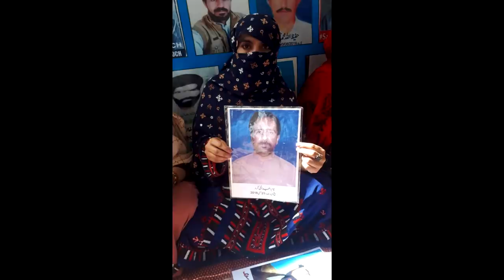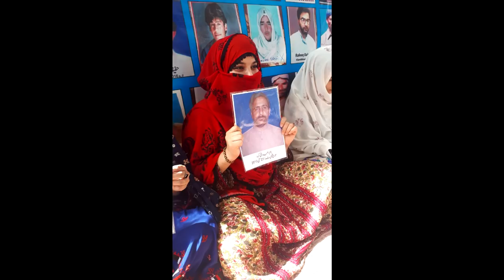Zrumbesh Radio Urdu | 25.03.2019